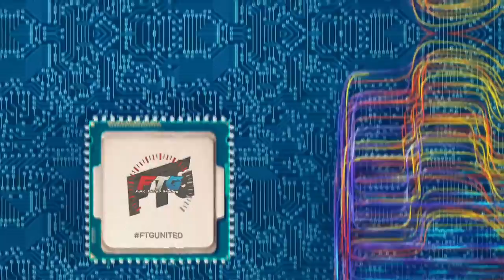FULL TILLED FARMS MULTIPLAYER | POTATO HARVEST | FS19 MULTIPLAYER GAMEPLAY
Hey everyone and welcome to an epic multiplayer video of one of the coolest crops for Farming Simulator 19. Potatoes have always been a favorite for me and if you're looking for a solid crop for your friends, look no further. Enjoy as FT Farms takes a crack at the best CROP !!

✅Want to know what's in my SETUP? Want to buy exactly what I have?